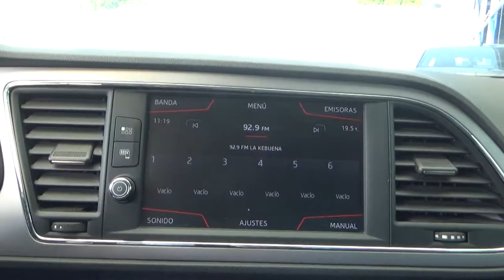Seat / Leon / 2019- KR002032